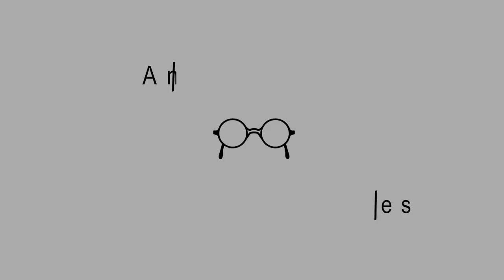Community Service Through EMS — Merle Weaver — Ep. 114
What opportunities for ministry can be had by working in the fire service or EMS? How can one fight the negative influences that can be present in these companies? Here Merle Weaver shares about his ministry working in the Fivepointville Fire Company. Merle shows us how working in these emergency services can be a light to one’s community. He also encourages those involved in the service to maintain accountability with a close “buddy”.